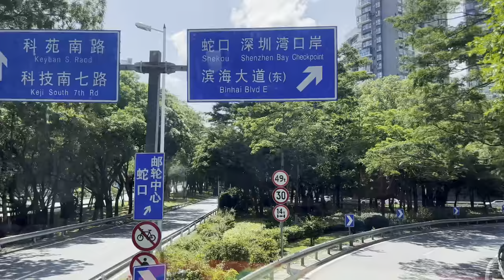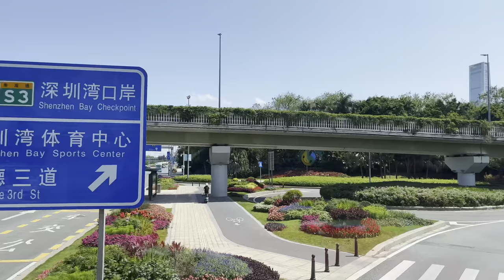Explore Shenzhen, China's most developed city, by public transportation.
Hello everyone! Today, I took a sightseeing bus in Shenzhen. Shenzhen offers five different bus routes for sightseeing, with a ticket price of 50 yuan. You can enjoy free rides on these five routes within 24 hours. Today, I'm taking the bus to show you the most beautiful places in Shenzhen. You will get to see Shenzhen MixC World, Shennan Avenue, Civic Center, Binhai Avenue, Shenzhen Bay, Tencent Building, and more.

Shenzhen is known as the hub of technological innovation in China and is often referred to as the Chinese version of Silicon Valley. In just 30 years, it has become the world's fourth-ranking innovation center. Many influential companies have emerged here, such as DJI, Huawei, and BYD.

Join me today as we explore this incredible city together!

00:00 - Start
00:37 - MixC World
01:19 - Binhai Avenue
05:22 - Seaside
06:58 - Shenzhen Bay
09:03 - Building Construction
12:42 - Tencent Building
19:26 - Splendid China Folk Village
25:18 - Shennan Avenue
27:26 - Ping An Financial Center
32:45 - Fuhua Road Financial Center
38:14 - China Fund Building
41:17 - Longgang Avenue
49:57 - Ximen Old Street